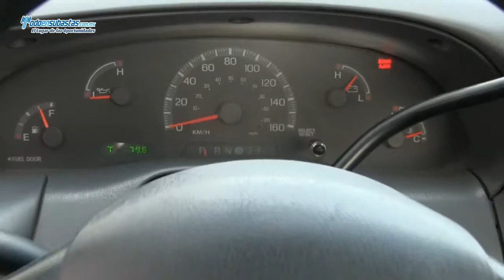Ford / F-250 XL (J8E) Automática A/A B/A CD Línea Nueva Roll Bar / 2009